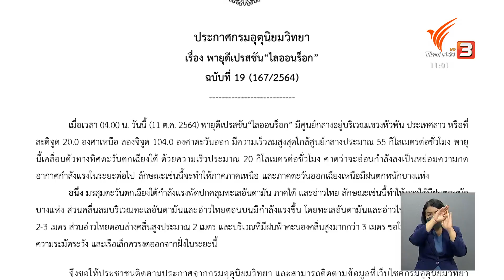เตือนอีสาน - เหนือ มีฝนตกหนักบางแห่ง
ในระยะนี้ยังคงต้องจับตาสถานการณ์พายุอย่างใกล้ชิดโดยพายุลูกแรกที่จะมีอิทธิพลกับไทย คือ พายุไลออนร็อก ที่ขณะนี้ได้อ่อนกำลังลงเป็นหย่อมความกดอากาศแล้วแต่ก็ส่งผลให้ภาคเหนือ ภาคตะวันออกเฉียงเหนือมีฝนตกหนักบางแห่ง ขณะที่กองอำนวยการน้ำแห่งชาติขอให้พื้นที่เสี่ยงเฝ้าระวังอุทกภัยที่เกิดจากน้ำหลากดินถล่ม น้ำในอ่างเก็บน้ำที่มีปริมาณมาก และน้ำในลำน้ำที่มีแนวโน้มเพิ่มสูงขึ้นในช่วงวันที่ 11 - 16 ตุลาคมนี้